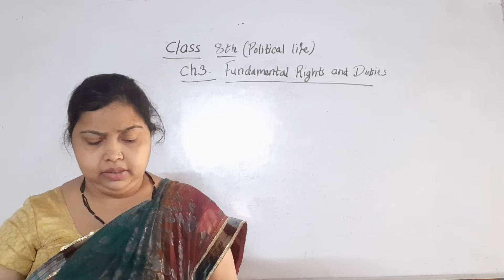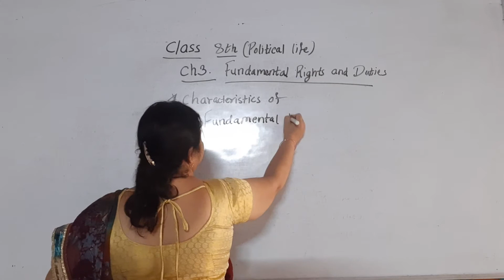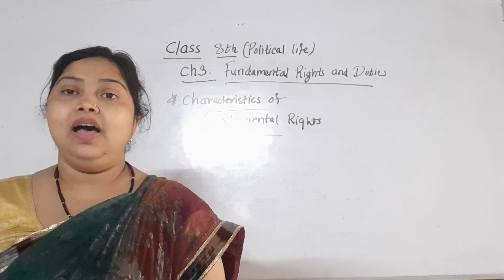SPO8SstPOL03P01 29JULY 2021